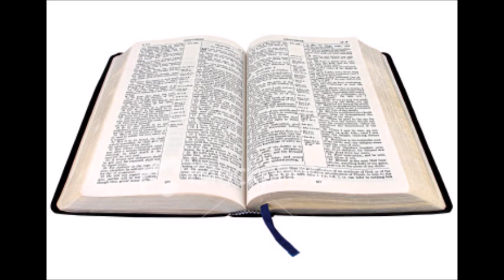28th March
Through The Bible Mini-Message:
Acts 4:23-5:11